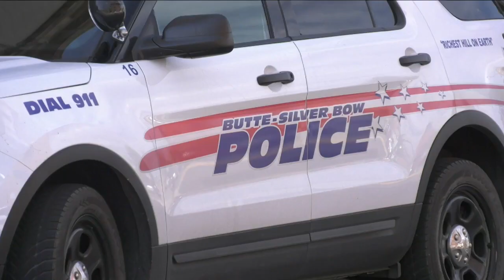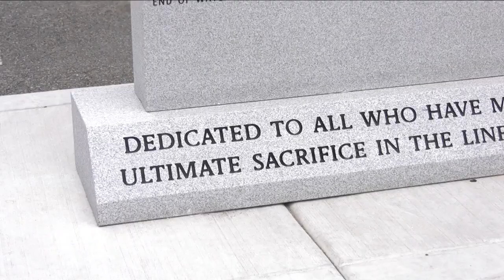Butte honors the memory of former sheriff who survived car bomb explosion